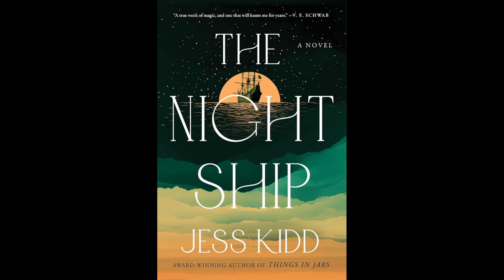The Night Ship - Jess Kidd - Resenha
O Navio Noturno do título é o Batavia que partiu da Holanda com destino às Ilhas das Especiarias em 1629. O navio carregava uma carga de moedas de prata para comprar especiarias, e a bordo, além de uma grande tripulação, havia vários soldados e viajantes particulares, incluindo mulheres e crianças. Uma das crianças é a encantadora e mal-humorada Mayken, de nove anos, cuja mãe morreu recentemente. Ela está viajando com sua enfermeira para se juntar ao pai, e é sua história que compartilhamos contada em capítulos alternados com a de Gil.